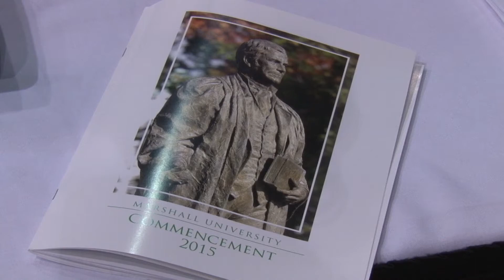Marshall University Commencement: Class of 2015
More than 1,600 Marshall University students graduated Saturday, May 9, in a pair of commencement ceremonies at the Big Sandy Superstore Arena in downtown Huntington.

Of those student, 1,077 received degrees at the morning graduation, and 476 graduate students, 64 students from the School of Medicine and 25 from the School of Physical Therapy received degrees in the afternoon ceremony.